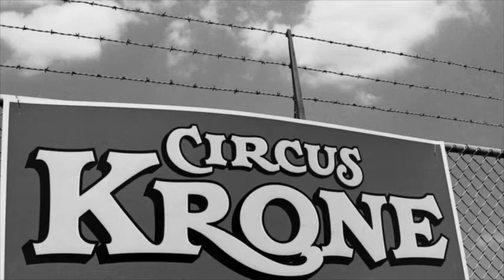TELLING STORIES: CIRCUS KRONE IN THE NETHERLANDS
Documentary about the last arrival of Circus Krone in the Netherlands taking all the animals by train.